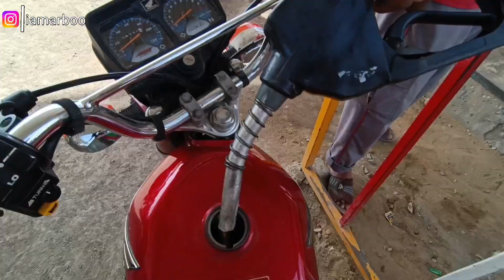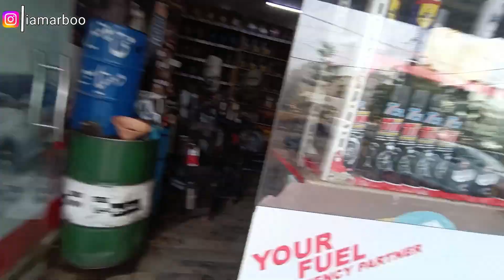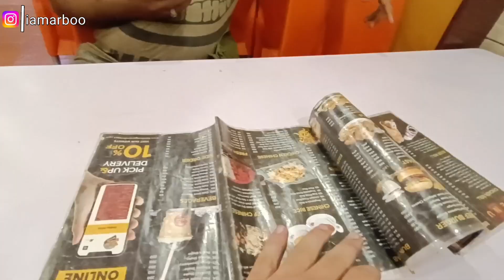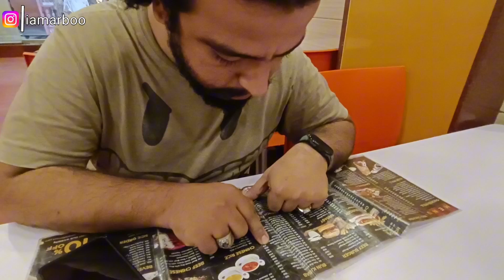RAUF BHAI Nai New Bike Lai Li Or Treet Bhe Di 😍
Hello friends
Thanks 👍